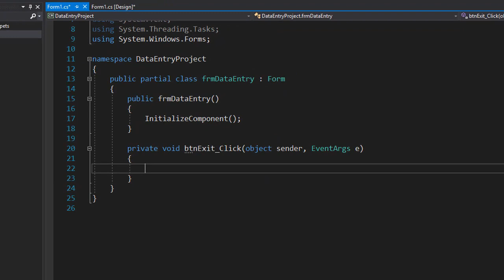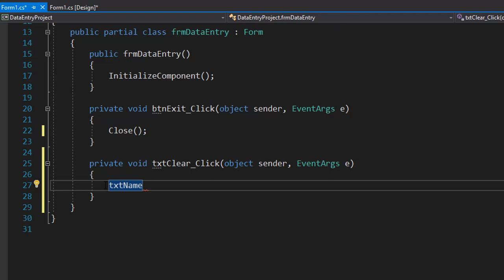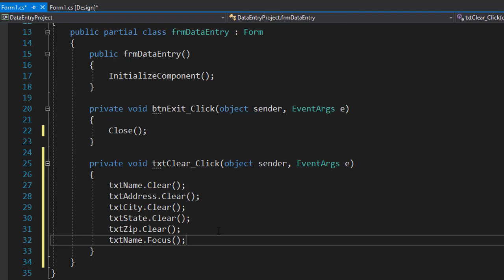C# Windows Forms Data Entry Project Part 4 - Clear and Exit Buttons